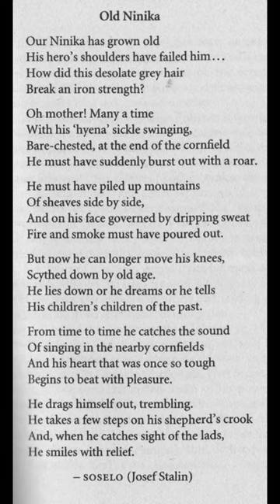The unknown Fact about Josef V. Stalin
The video presents an unknown fact about one of the most controversial figures of the 20th century.
Joseph Stalin is known for being one of the most notorious and controversial figures in modern history. He rose to power as the leader of the Soviet Union and was responsible for the deaths of millions of people.
But there's something about Stalin that many people don't know. Before he became the ruthless dictator we know him as he was actually a poet.
In 1952, a collection of his poetry was published, titled "The Works of Joseph Stalin." The book included 16 poems that Stalin had written between 1918 and 1951.
Stalin's poetry was heavily influenced by his political ideology and his personal experiences, including his time in prison and his leadership during World War II.
While Stalin's poetry may not have achieved the same level of notoriety as his political career, it offers a unique glimpse into the mind of one of history's most infamous figures.